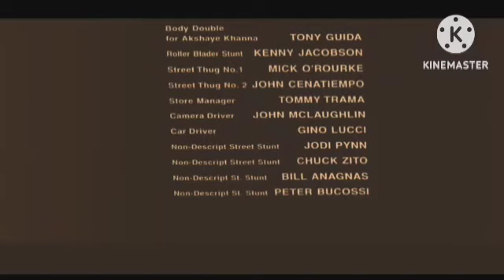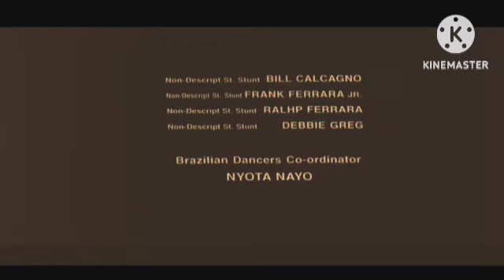Rudra: The Edge Of Darkness Review Explained & Facts HD | Ajay Devgan | Esha Deol | Rashi Khanna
This is not a Movie. I have discussed Rudra: The Edge Of Darkness facts, Satellite & OTT Details, Preproduction-Post Production & Filming Details, Budget & Worldwide Lifetime Box-Office Collection Details, deep story analysis & Explanation

Ignore-Tags